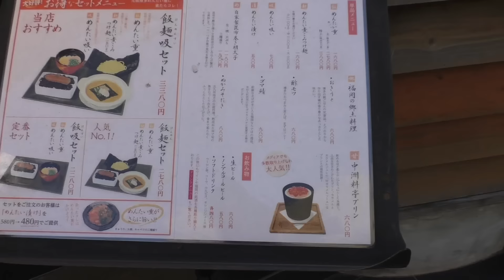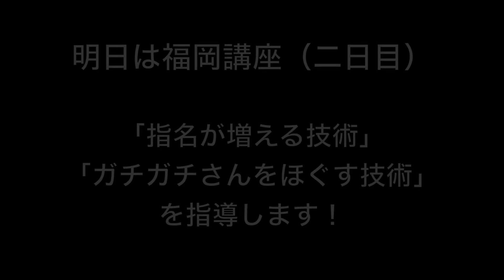【第二回福岡講座(初日)】極めたくなる技術！ガチガチ専門ほぐし術！